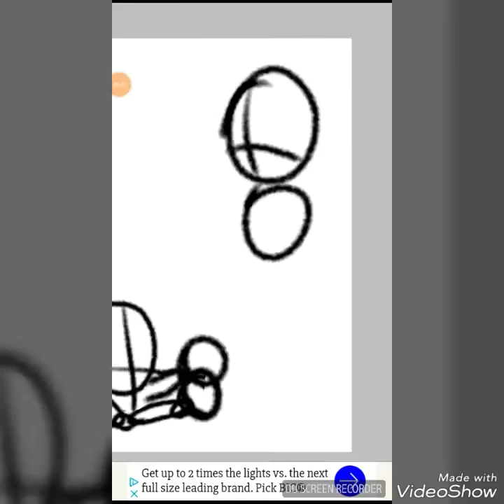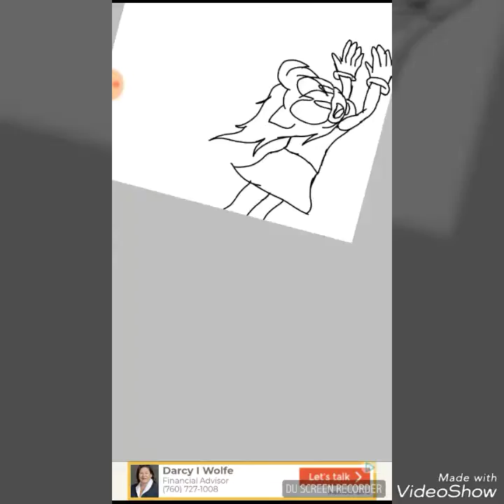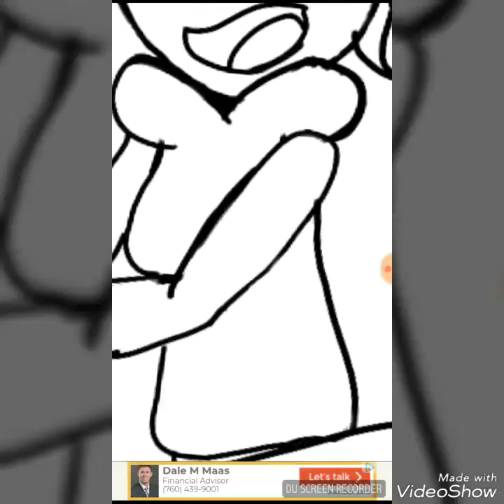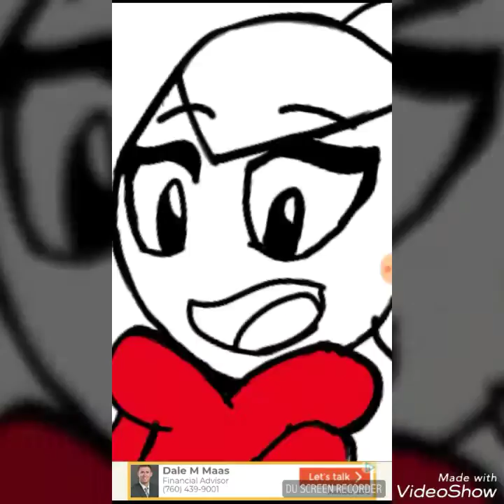Friday Present for Lovely Reena!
Here's another present for you Lovely Reena!! Oh, the lesson of the day? Don't let Vanessa carry anything fragile XD She's too clumsy for it.

I've thinking about having a special speedpaint every Friday, having a character or channel paired with my OC. What do you guys think?

1. Tale to the sky- Owl City
2. Good Time- Owl City